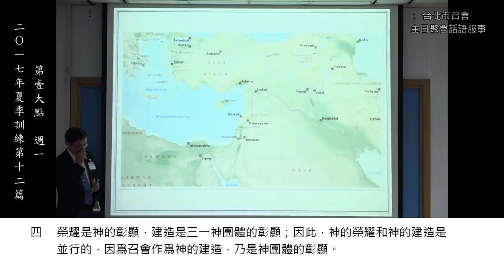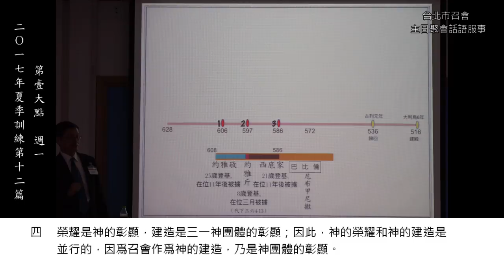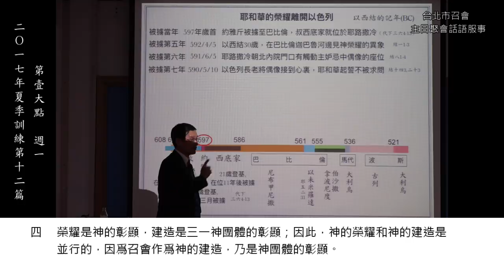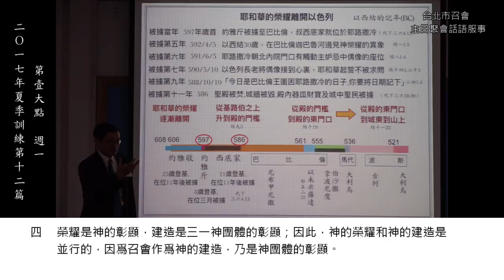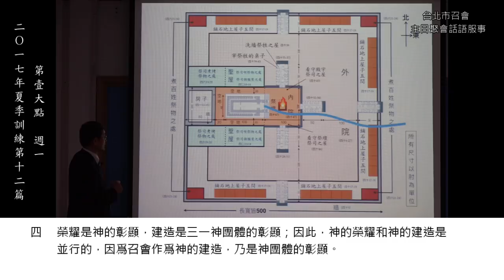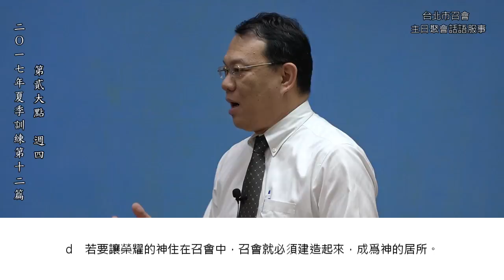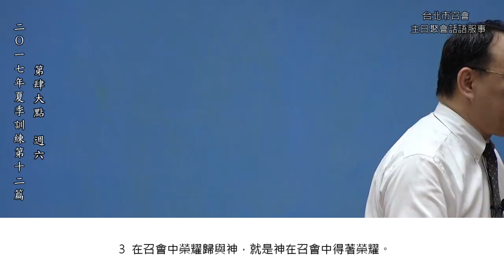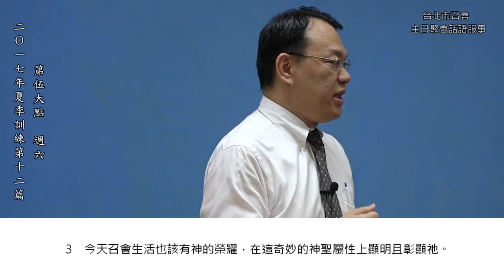2017年夏季訓練第十二篇 以西結書結晶讀經（二）